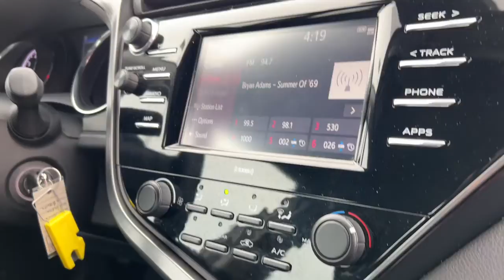2020 Toyota Camry near me Waukegan, Gurnee, Kenosha, WI, Fox Lake, Libertyville, IL T25245A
Brownstone Used 2020 Toyota Camry available near me in Waukegan, Wisconsin at Classic Toyota. Servicing the Gurnee, Kenosha, WI,  Fox Lake, Libertyville, IL area.

Classic Toyota
515 N Green Bay Rd

*Toyota Certified Pre-Owned* *LE* *One Owner* Yes the miles are this low! Check out this 2020 Toyota Camry LE! This 2020 Toyota Camry LE is packed with great features, Touch Screen Display, Bluetooth, Backup Camera, Alloy Wheels, Vehicle Stability Control, Traction Control, Android Auto, Apple CarPlay, and much more! Great MPG, plenty of passenger room, and well maintained. Toyota Certified Pre-Owned means you not only get the reassurance of a 12mo/12,000 mile Comprehensive warranty, but also up to a 7yr/100,000-Mile Powertrain Limited Warranty, a 160-point inspection/reconditioning, 1yr Roadside Assistance, trip-interruption services, rental car benefits, and a complete CARFAX vehicle history report. Visit Classic Toyota Today! Every Day, Everything We Do, Is Driven By You!